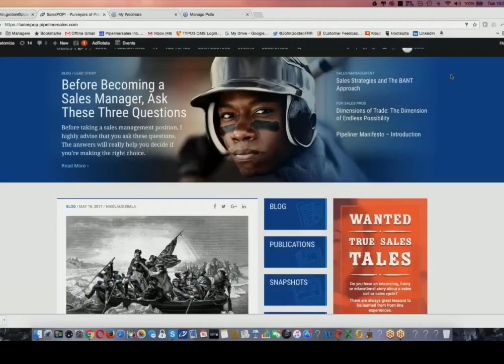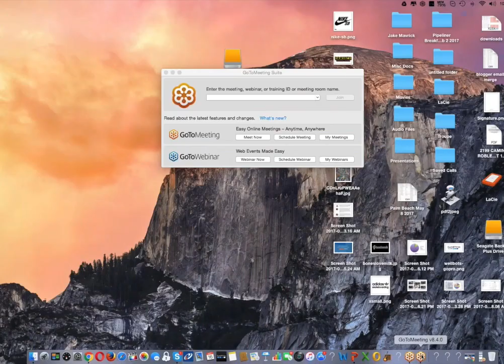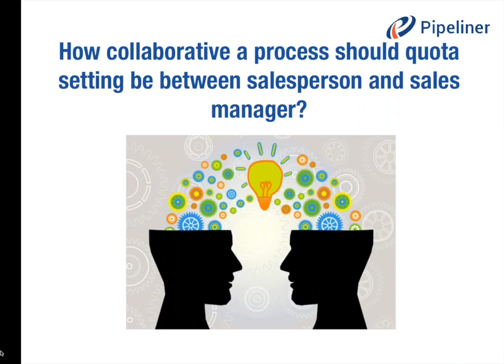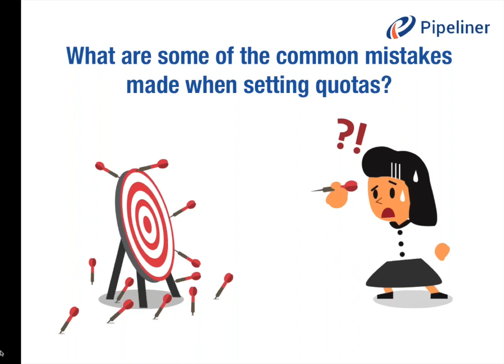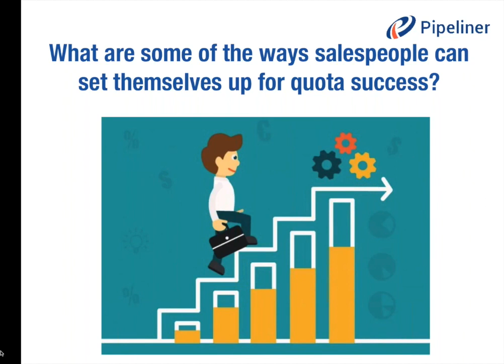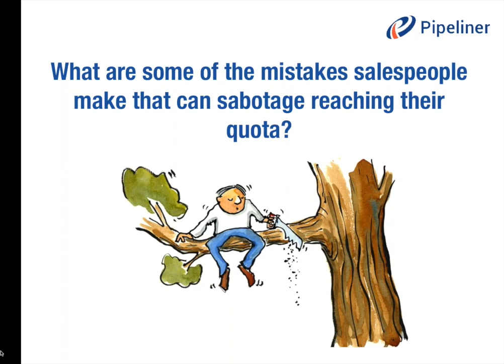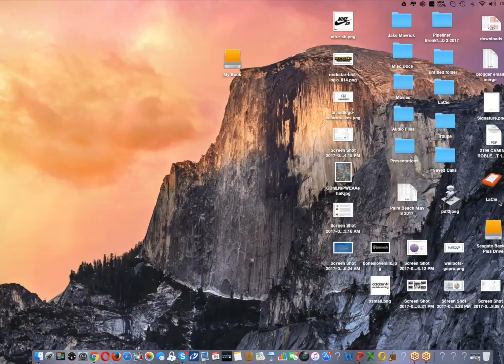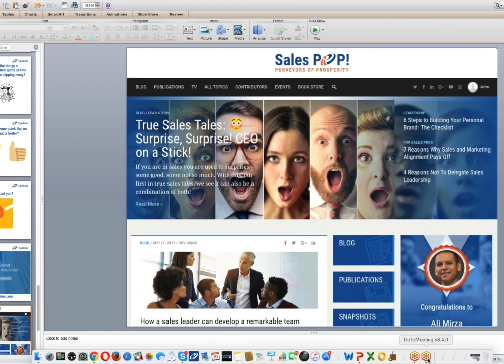Panel Discussion: How to Attain Your Sales Quota - SalesPOP!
In surveys and studies year after year, “quota attainment” comes up again and again as a key issue for sales organizations throughout the world. This makes total sense—if sales quotas aren’t attained, revenue targets aren’t met, and companies struggle to succeed. So, obviously, quota attainment is where it all begins!

SalesPOP! A modern digital magazine, aimed at empowering sales leaders, sales management, sales professionals and entrepreneurs to achieve success.  As a multi-media platform we brings you, live Sales Interviews with top professionals giving your pro tips on how to be more successful in sales. View our online magazine for more written content, video, slideshares and infographics, e-publications and even free tools.